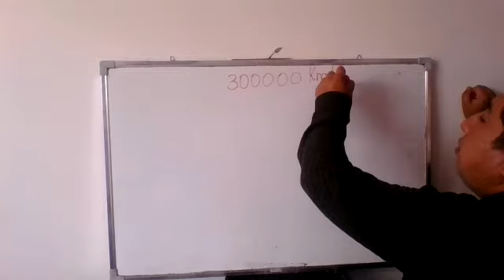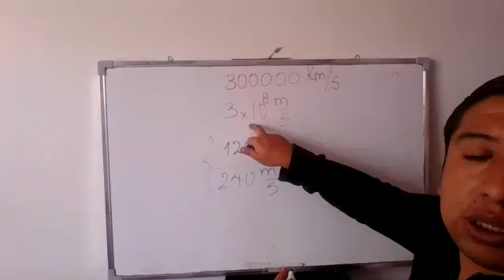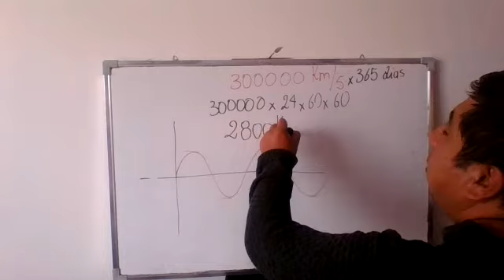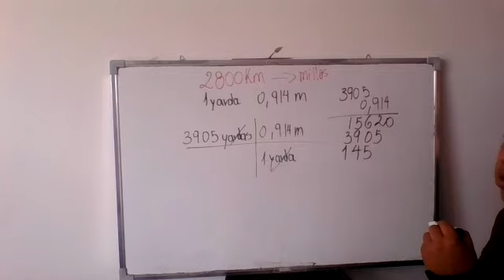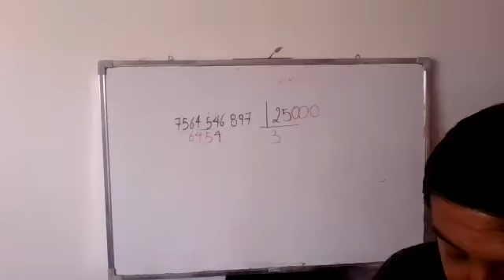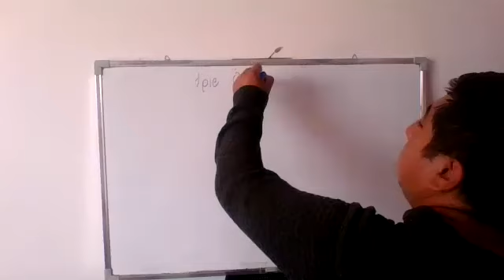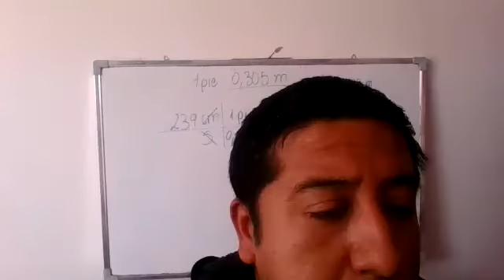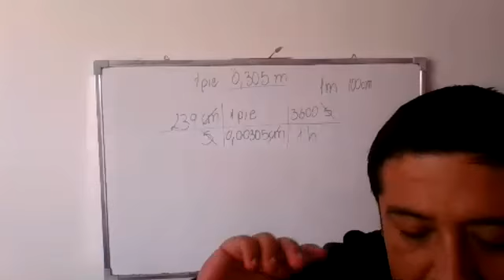1BGU A FISICA 29SEP2020